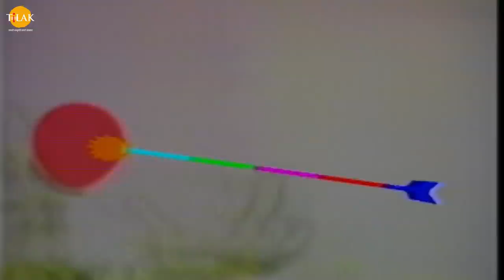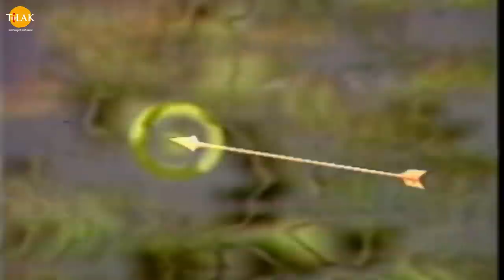खर दूषण का वध | Ramleela Special Katha | Ramayan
Watch the story of "Khar Dooshan Ka Vadh" now!

शूर्पणखा अपनी नाक के काटने का बदला लेने के लिए अपने भाई खर और दूषण के पास जाती है। और उनसे कहती है की श्री राम और लक्ष्मण ने मिलकर उसके साथ बुरा व्यवहार किया है और उसकी नाक भी काट दी है। शूर्पणखा के अपमान का बदला लेने के लिए खर और दूषण अपने सेना के साथ श्री राम पर आक्रमण करने आते हैं आते हैं तो श्री राम उन पर माया का इस्तेमाल कर के उन्हें आपस में ही लड़वा देते हैं। खर और दूषण की सेना आपस में लड़ते हुए ही मार जाती है। श्री राम अंत में खर और दूषण का भी वध कर देते हैं यह देख कर शूर्पणखा हैरान हो जाती है और अपने बदले को पूरा करने के लिए रावण के पास जाती है।